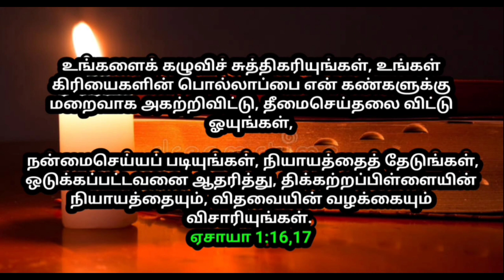உங்களுக்கான இரவு வசனம் 04/01/2023 | today night God word | night prayer | today Bible verse in Tamil